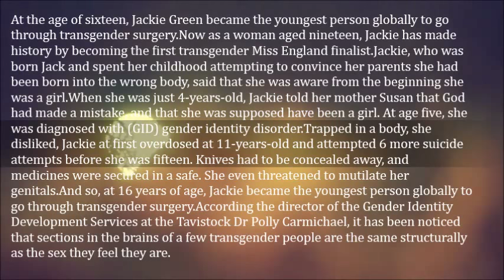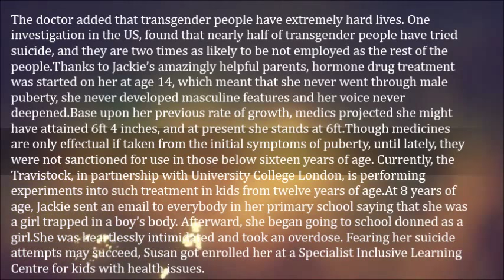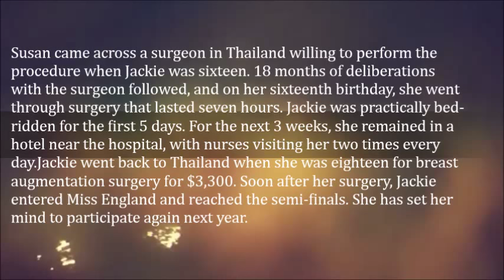World’s Youngest Transgender - Jackie Green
At the age of sixteen, Jackie Green became the youngest person globally to go through transgender surgery. Now as.